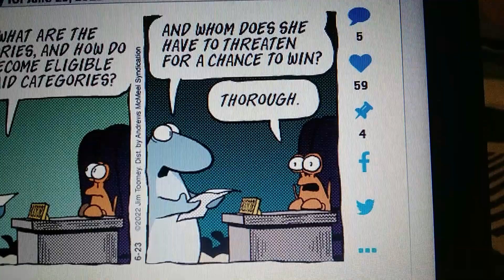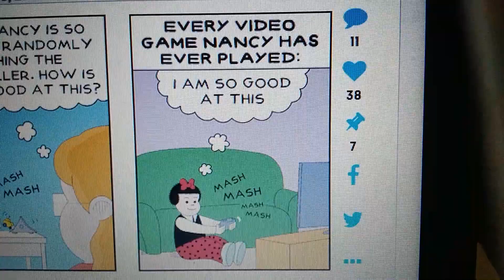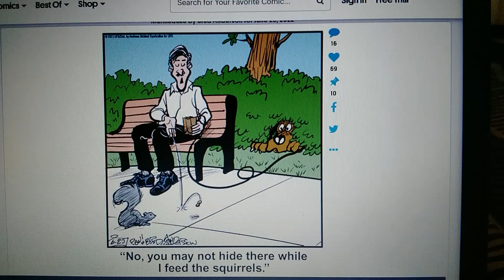Comics from June 23rd, 2022